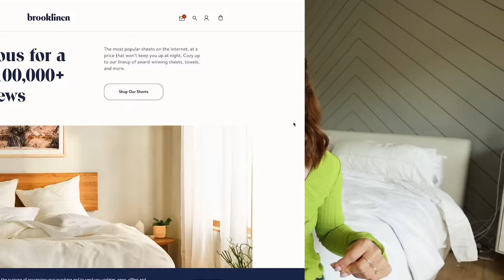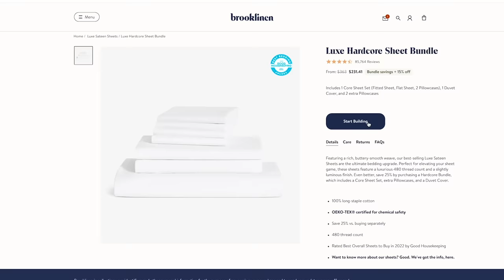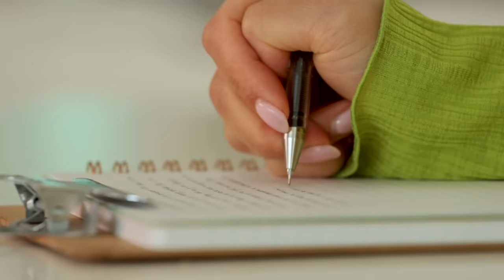Adulting Habits that Improved My Life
Shop Brooklinen’s biggest sale of the year and get 25% off your order by clicking my (*If you’re watching this video after 5/3, you can still get a discount by using my promo code JennIm for $20 off orders over $100).

❐ VIDEO CREDIT ❏
➥ Intro Filmed + edited by Ben